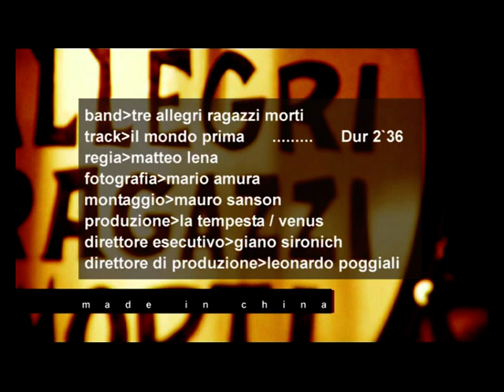IL MONDO PRIMA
Video realizzato da Matteo Lena a Terni nel gennaio 2007, fotografia di Mario Amura. La canzone la trovate in "La seconda rivoluzione sessuale" (LTD-011/2007), il quinto disco di Tre allegri ragazzi morti.

IL MONDO PRIMA (D. Toffolo, E. Molteni, L. Masseroni)

Era bello vedere che il verde ritorna
e che si svegliano i ghiri.
Era bello sapere che dopo l'inverno
la voglia ritorna anche a te!

Era bello sapere che solo d'estate
come gli insetti sui fiori.
Era bello vedere i capelli bruciare
e cambiare colore.

Era bello vederti nuotare,
andare a fondo per poi risalire.
Era bello star svegli la notte
e tutto il giorno dormire.

Il mondo prima che arrivassi te

Era bello cadere in autunno sopra le foglie, come le foglie.

Era bello sentirti cantare giù per le scale.
Era bello vederti ballare, era bello, era bello.

Era bello il cielo d'inverno
come i tuoi denti.
Era bello sentire le tue mani fredde
cercare qualcosa di me.

Era bello i tuoi piedi sopra le cosce,
un po' come fossimo in moto,
ma distesi sul letto mio fresco,
quasi come guidassi tu.